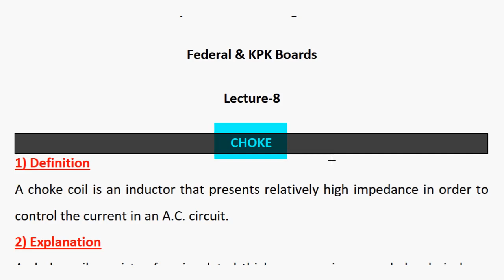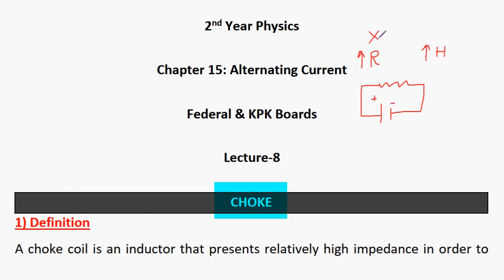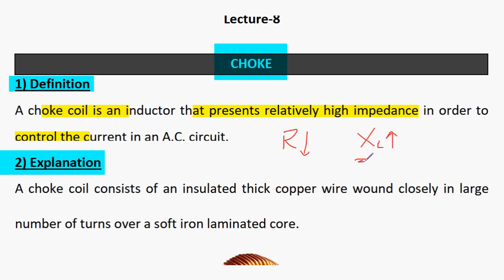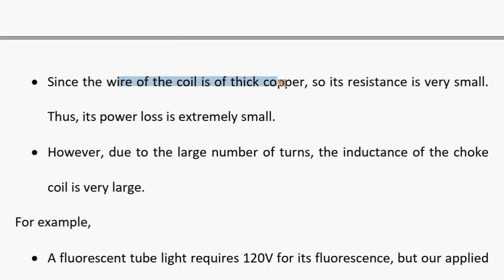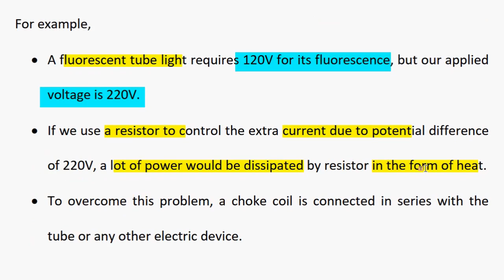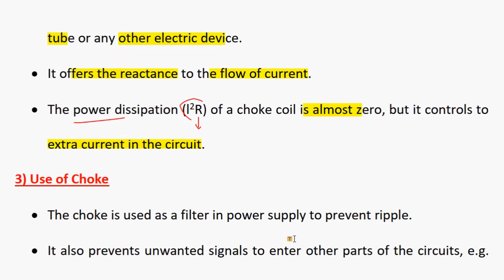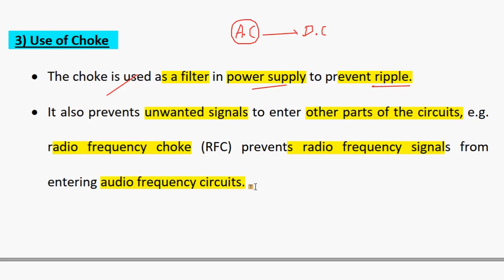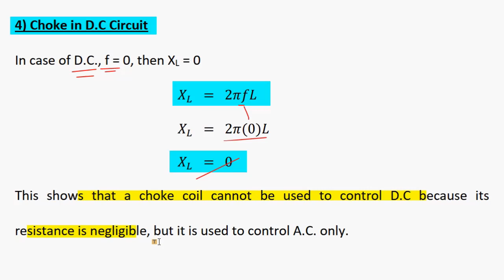Choke Chapter 15 Electric Current Class 12 Physics | What is a choke? || Applications of Choke